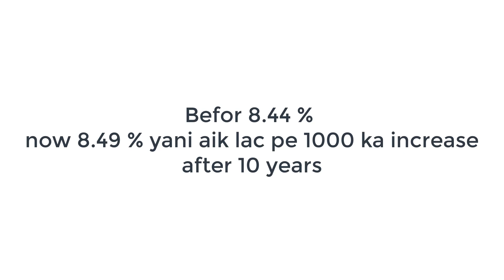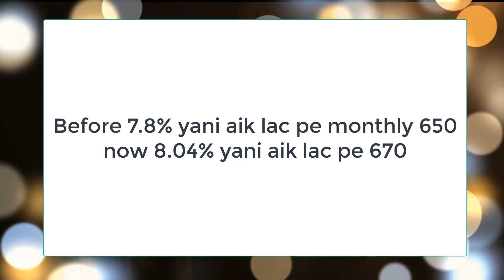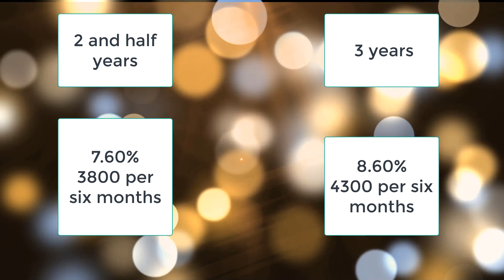national saving profit rates 2020 : 28 august 2020 | national saving certificate